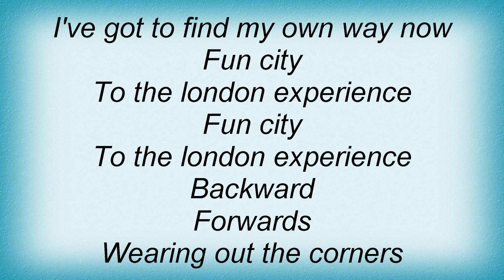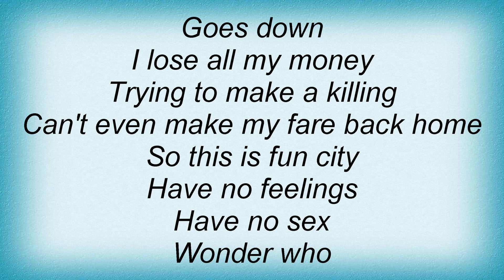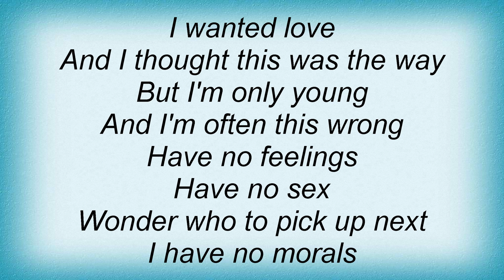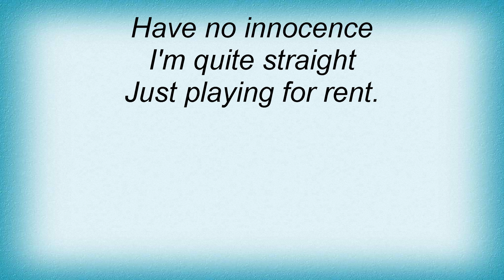Marc Almond - Fun City Lyrics